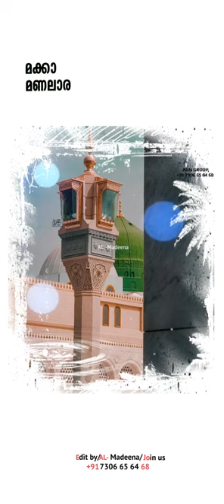AL__madheena madh song Malayalam 2k22 new release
Video from hashimt405😎😜